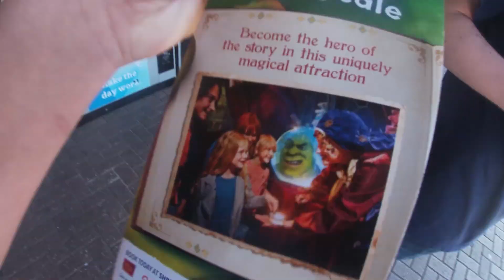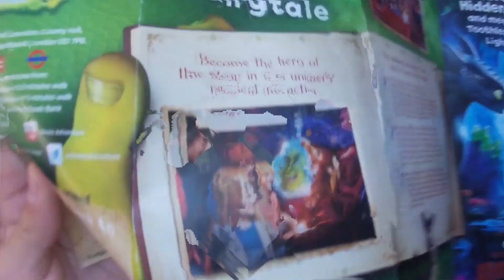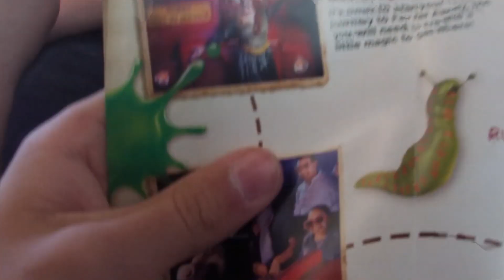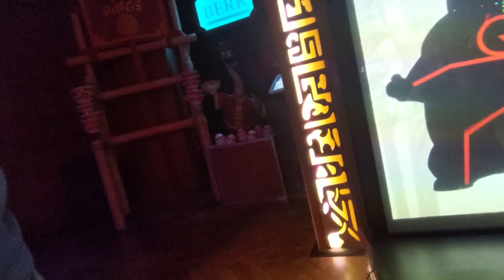Shrek's Misadventure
I only went to recreate the opening of the first film.